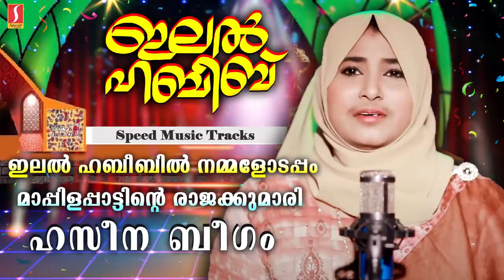IlalHabeeb Vol 4| Haseena Beegum Mappila Songs | ഇലൽ ഹബീബ് | ഹസീന ബീഗം ഹിറ്റ് മാപ്പിളപ്പാട്ടുകൾ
Listen To Our Latest Hits: Mappila Songs

Welcome To Speed Music Tracks YouTube Channel. One of the Leading Brand In Music/Album Songs/Art Tracks/Sound Recordings Production, Distribution on YouTube And Other Digital Platforms.

|| ANTI-PIRACY WARNING ||

DIGITAL PARTNER: SPEED AUDIO DUBAI

*COPYRIGHT PROTECTED*

The Audio Visual contents Published in this channel is licensed to Speed Audio and Video, which is  protected under Copyright laws and Intellectual Property rights

DO NOT REPRODUCE THE AUDIO VIDEO CONTENT IN FULL OR IN PARTS WITHOUT ANY PRIOR WRITTEN  CONSENT/ APPROVAL  FROM SPEED AUDIO & VIDEO.